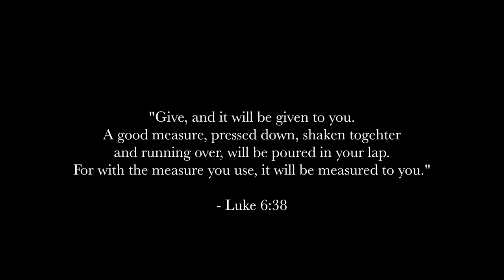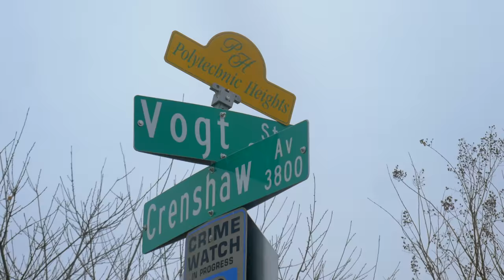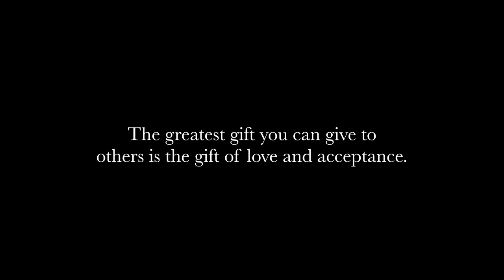Manuel Lerma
Not all heroes wear capes. In this case, they wear a hoodie and sweatpants. Manuel Lerma is without a doubt a hero to many! For 8 years he has dedicated his time to helping and teaching kids martial arts in order to help keep them off the streets. I have seen this impact first hand and the changes he's made in many young lives. I'll let the video speak for itself. This is what Connected Culture is all about!